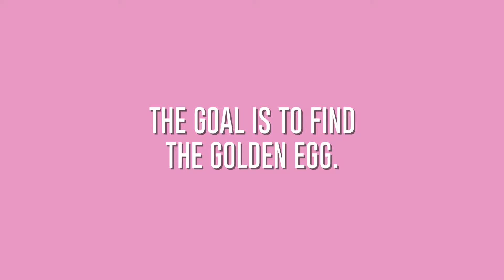Volkswagen I Easter